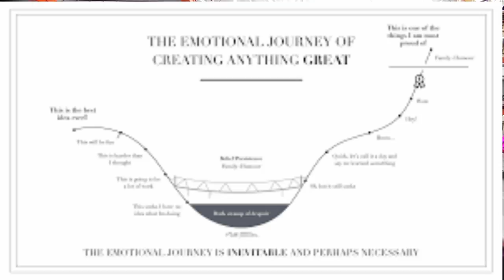Growing your own FOOD INDOORS...It CAN BE DONE!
TRM has been invited to speak at the 2018 International Space Development Conference to discuss agriculture in space and to share our lessons learned.

In this video we will go over that awesome honor as well as provide general updates on the system we designed that produces food and energy. We'll discuss how everything is doing! And you'll see a lot of plants growing indoors!